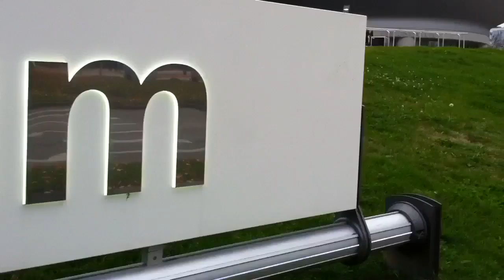BMW museum part 2